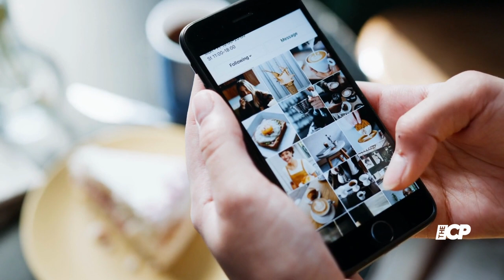Tom Malone Jr and Saffron Barker spark dating rumours with matching New Year's photos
Tom Malone Jr and Saffron Barker have sparked dating rumours by wearing matching costumes to a New Year's Eve party in Brighton.